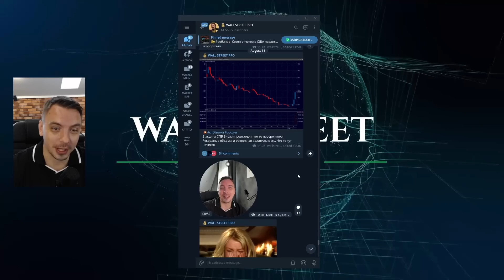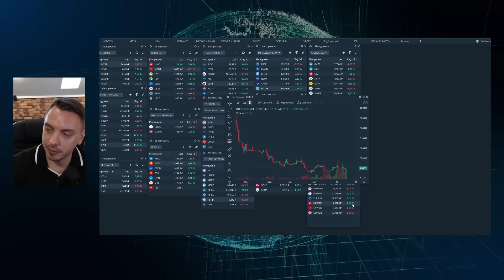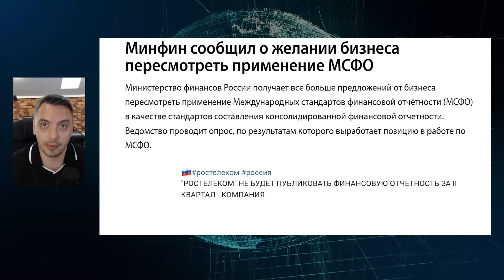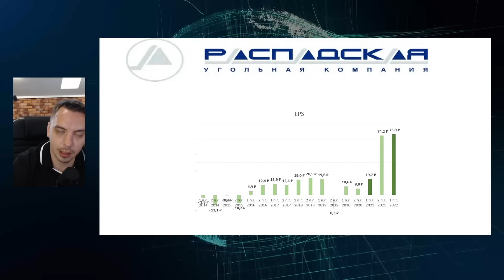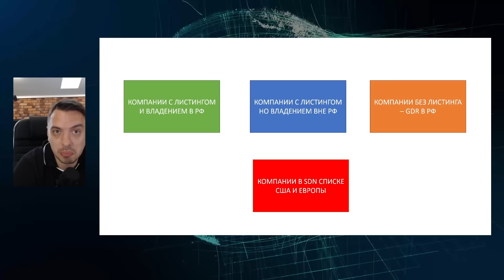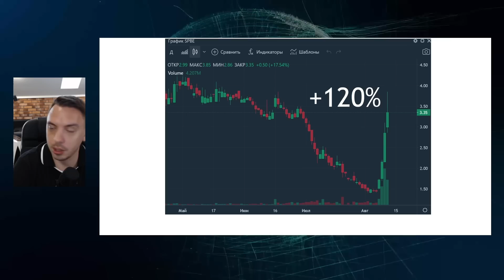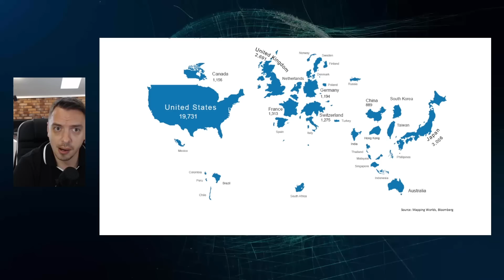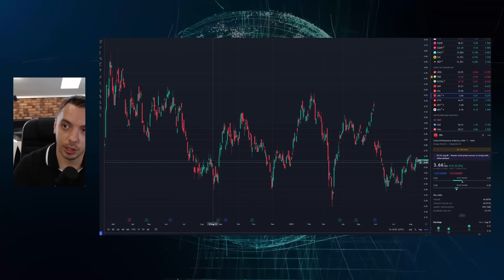Что теперь будет с рынком РФ? Лучшие компании сейчас. Сбер, Новатэк, СПБ биржа - Будни Мосбиржи #131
00:00 - Вступление
02:19 - Индекс MOEX упал до минимумов
03:40 - Рост объемов юаня на Мосбирже
06:57 - Пересмотр МСФО
10:11 - VK
13:43 - Распадская
15:25 - Какие компании подходят для инвестиций
21:31 - ММК
23:49 - СПБ биржа
24:16 - Okey, НН
26:50 - Рынок РФ по объему в мире
29:17 - Positive Technology
30:09 - Новатэк
31:19 - Распадская, Сбер, Самолет, Магнит
32:38 - Рынок Гонконга на СПБ